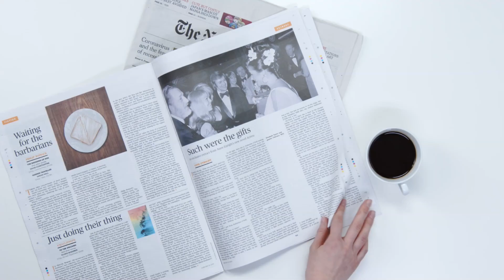BEATLES映画「Get Back第2話/8日～16日」鑑賞直後の感想～ポールマッカートニーの努力と苦悩・天才ゆえの孤立